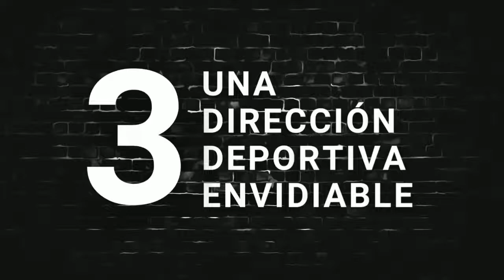5 razones que explican el éxito de Union Berlin ⚒️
Union Berlin llevas tres temporadas en la Bundesliga y no solo han podido lograr la estabilidad, sino que han clasificado a UEFA Conference League y este año ya están en puestos de UEFA Champions League 👏

En este video te contamos las 5 razones que explican el éxito de Los Unioners. 🙌